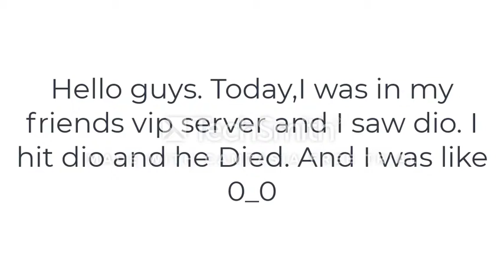One hit on dio?????(stand unknown)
I one hit dio and dio just oof